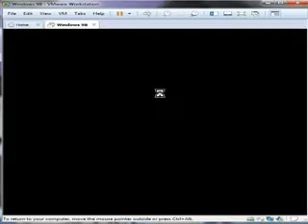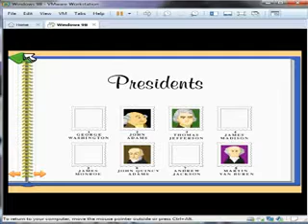Jumpstart 2nd Grade (1996) - Part 159: Martin Van Buren Stamp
Jumpstart 2nd Grade (1996) from Knowledge Adventure
Part 159: Martin Van Buren Stamp

I will try and bring back my previous videos of Jumpstart 2nd Grade (1996) thanks to the youtube data I downloaded from my previous account.